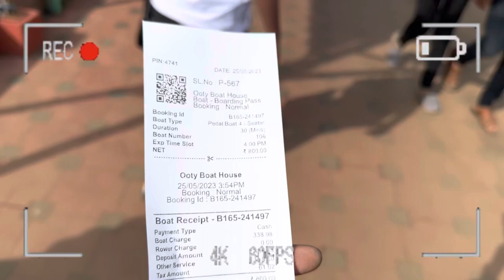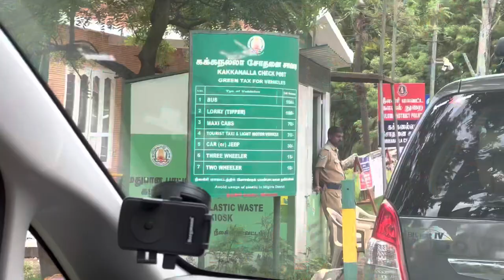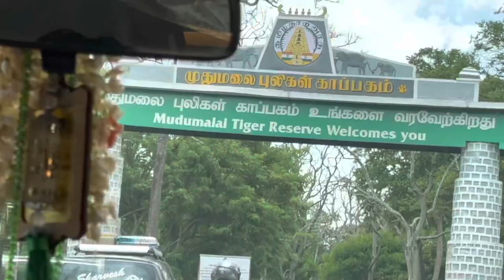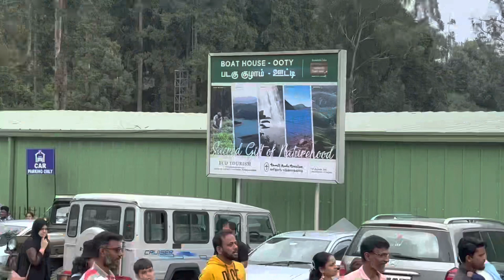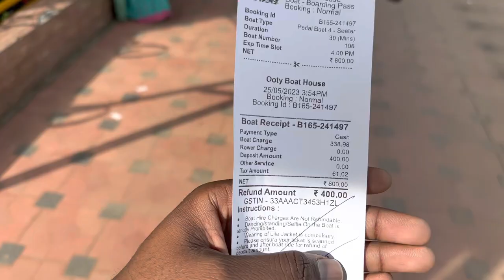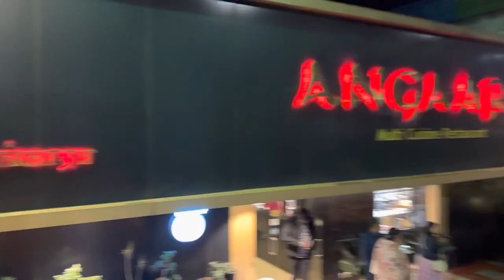OOTY BOAT 🚤 HOUSE 🏠 12 degree Temperature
Camera : i phone 14 pro max : Apple iPhone 14 Pro Max (128 GB) - Space Black

Introduce:

My name is Mohammad khan and i love to make videos and i love to upload videos on YouTube and i love to travel and in future good content and plz keep support your brother and many more to come